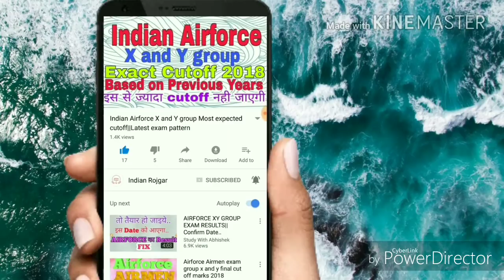Navy MR(Matric Recuirts) all doubts cleared | 10th Pass must watch.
In this video I told you at how many 10th percentage admit cards of MR comes. What is duty nature of MR. What type of duties alloted to you. How you get promotion. What facilities you will get. When online forms starts will you fill form or not. All doubts are clear in this video so watch this video till end.

If you have any question/suggestion please ask indianrojgar in comment section.

Best Books For Competitive Exams and Direct links to buy original content books.These book contains full study material some previous year questions.
Buy these books from given links.

➡️ SK Publication Navy MR Book
{Hindi Medium}
➡️SK Publications Navy MR Book {English Medium}
➡️Navy SSR Arihant Publications Book
{Hindi Medium}
➡️Navy SSR Arihant Publication Book
{English Book}
➡️Navy AA Arihant Publications Book
{English Medium}
➡️Navy AA S.K Publications Book
{English Medium}
➡️Indian Coast Guard GD Book SK Publications {Hindi medium}
➡️Indian Coast guard Arihant Publications Book

Indian rojgar is a youtube channel where you get every details about latest government jobs, admit cards,exam results and study material. Two videos uploaded daily.